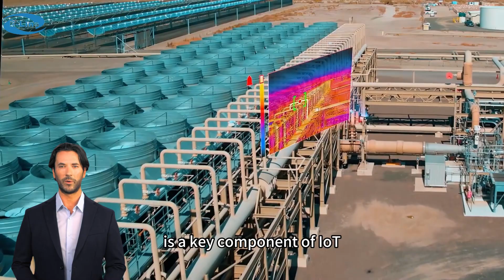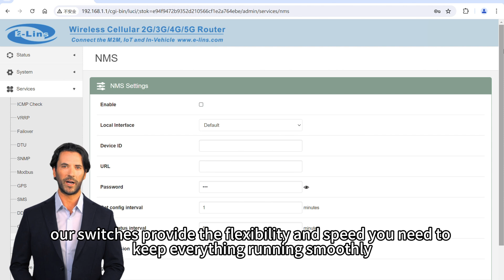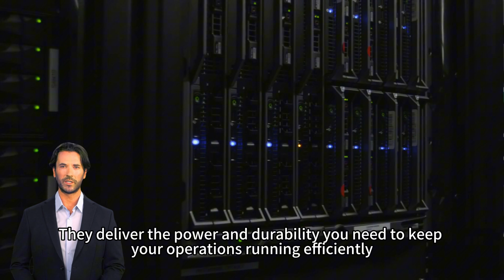2025 Tech Trends | The Latest in IoT and M2M Solutions | E-Lins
Are you curious about how far the Internet of Things (IoT) has developed today? What groundbreaking products and solutions will be available in 2025? Join us in this exciting exploration of the latest tech trends as we dive into the innovative world of E-Lins, a leading provider of IoT and Machine-to-Machine (M2M) solutions that is revolutionizing how we interact with technology.

If you're passionate about technology and eager to learn how IoT and M2M solutions are transforming our world, this video is for you!

2025 Tech Trends | The Latest in IoT and M2M Solutions | E-Lins

Our channel specializes in wireless M2M / IoT / in-vehicle, POE switches, industrial switches, serial gateways, WiFi, Bluetooth, Zigbee, NB-IoT, Lora and other communication equipment field technology.

H720 Robust Dual SIM 4G Router (how it works)